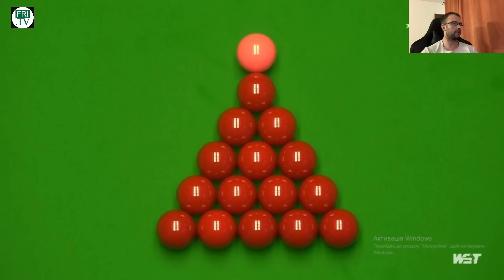เทพไชยา อุ่นหนู vs โจว_เยว่หลง ไฮไลท์สนุกเกอร์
Video courtensy FRI TV